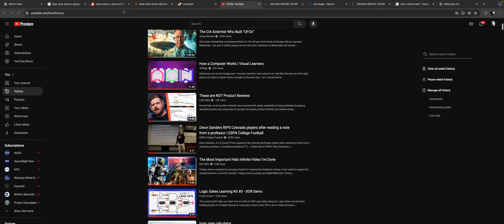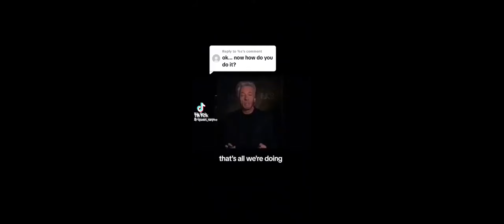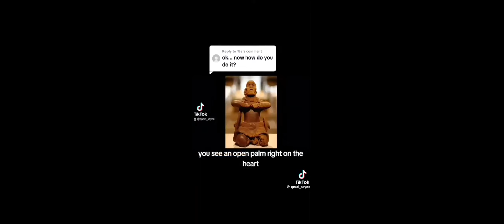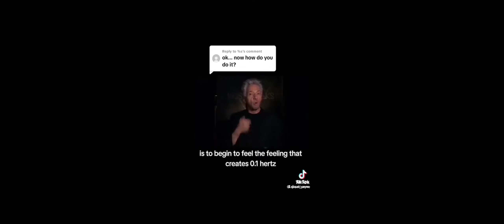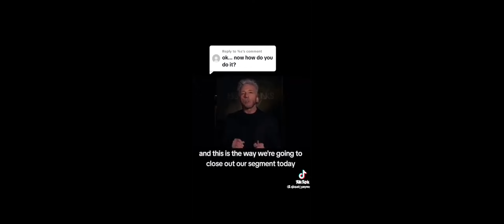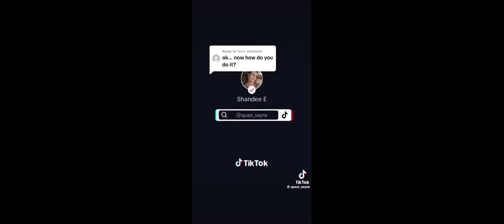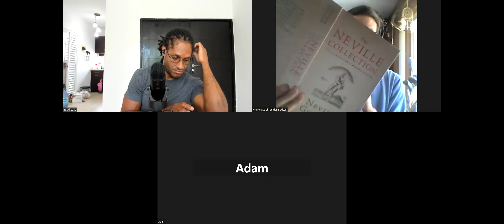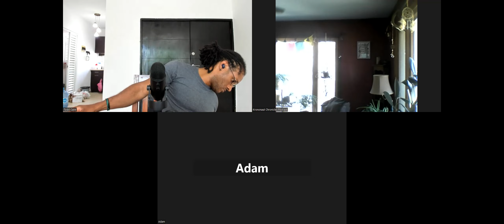Preparing Your Place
Special Guest Krononaut Todd Cave joins Bill and Adam for the debut of the Working’s new segments! The goals behind the segments remain unchanged but are reframed in a different manner which leans heavily on the Toltec wisdom tradition. Our new segments are: Awareness, Armor, Augmentation and Anchor.

The three Krononauts discuss the current state of disclosure in regards to the UFO phenomenon and the censorship of it by the EL-ites. We also chat about how one can prepare your physical and spiritual house in the midst of all the hyper novelty.

The Anchor segment features the next chapter in Neville Goddard’s 1952 The Power of Awareness entitled Preparing Your Place.